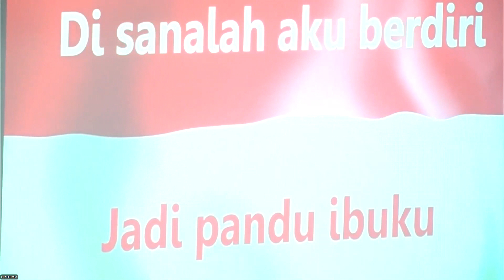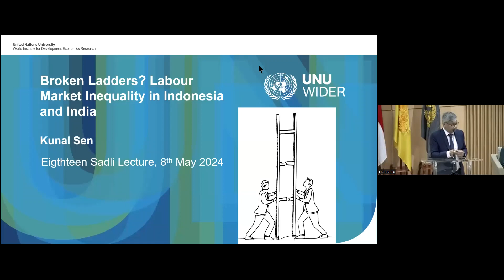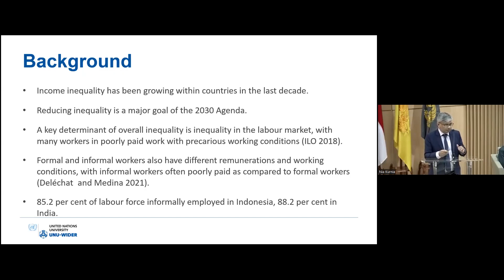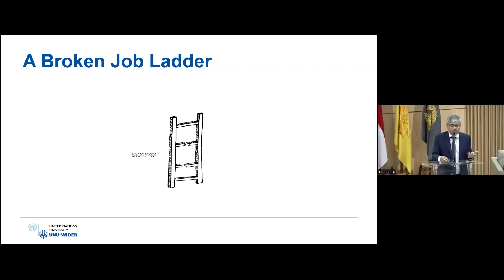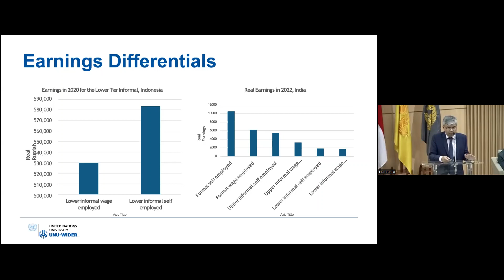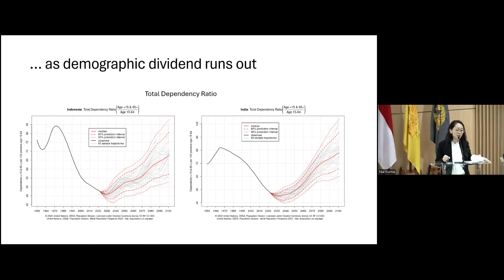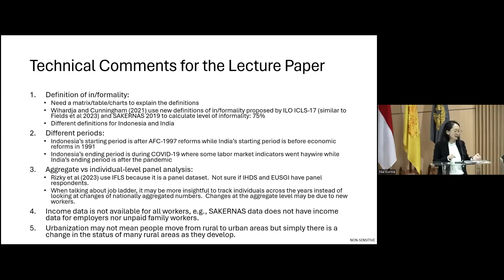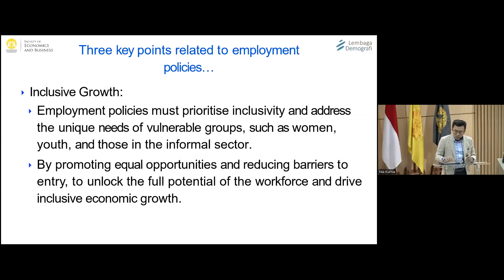2024 05 08. 18th Sadli Lecture, Bahasa Indonesia.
Globalisasi dan kemajuan teknologi telah mengubah kontur perekonomian di seluruh dunia. Oleh karena itu, pemahaman terhadap struktur pasar tenaga kerja menjadi hal yang sangat penting. Pada Sadli Lecture tahun ini, Profesor Kunal Sen memaparkan penelitiannya yang berjudul 'Broken Ladders? Labour Market Inequality in Indonesia and India'. Kuliah ini akan membuka wawasan dari hasil kajian mendalam mengenai kondisi ketenagakerjaan di kedua negara. Penelitian ini mengkaji ketimpangan pasar tenaga kerja di india dan India, dengan menggunakan pendekatan konseptual yang sama, yang diambil dari 'the Job Ladder framework'.

PROGRAM
04:01 Pembukaan oleh Associate Professor Firman Witoelar (ANU Indonesia Project)
27:00 Keynote oleh Dr Teguh Dartanto (Dekan FEB UI)
24:28 Kuliah umum: Broken Ladders? Labour Market Inequality in Indonesia and India by Professor Kunal Sen (UNU-WIDER)
1:15:04 Diskusi oleh  Dr Maria Monica Wihardja (ISEAS-Yusof Ishak Institute) dan (1:33:55) Dr I Dewa Gede Karma Wisana (Lembaga Demografi, Universitas Indonesia)
1:49:05 Professor Kunal Sen merespon diskusi
1:55:27 Sesi tanya jawab